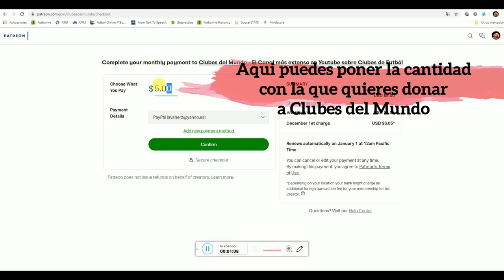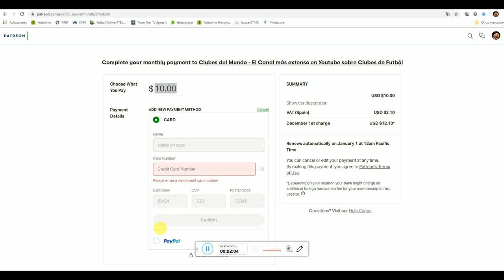Como convertirte en Patrocinador de Clubes del Mundo - Con 10€ puedes elegir un Club para un Video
Como ya sabeis, Hacer  un video sobre un club,  requiere mucho trabajo, dedicación, tiempo y investigación de datos.

Con un donativo mensual de 10 euros, tienes la posibilidad de elegir cada mes un Club, sobre el cual quieres que te haga un Video, siempre y cuando exista suficiente información sobre ese equipo, y no sea un equipo sobre el cual ya exista un video en mi canal.

Por ejemplo, si me pides que te haga un video sobre un club, que esta en la quinta  División de Tailandia por ejemplo, va a ser muy dificil, que encuentre información sobre ese equipo en Wikipedia, y material grafico en Internet.
Así que, si puedo atender peticiones, sobre cuales si existe Información en Internet.

También puedes apoyar el  canal con donaciones  o cantidades de patrocinaje inferiores, ayudando  a que siga publicando videos sobre la  Historia de los Clubes.

Mi fin, es promover y difundir la historia de los clubes de fubol, y no solo de los equipos grandes, sino, sobre todo también de los clubes más modestos, pero que igualmente son grandes en historias y  sentimientos.

Asi que amigos y amigas, ahora tienes la posibilidad, te convertirte en Patrocinador de Clubes del Mundo, a través de la Plataforma de Patreón.

De esta forma,   y entre todos, podemos hacer crecer la Comunidad de Clubes de Mundo, y convertirlo en un gran Catalago Visual de la historia de los Equipos de todo el planeta, y que va aumentando con más clubes  con el paso del tiempo. En la actualidad tenemos videos sobre más de 400 clubes diferentes.
Os espero como siempre, en el Canal de Clubes del Mundo.